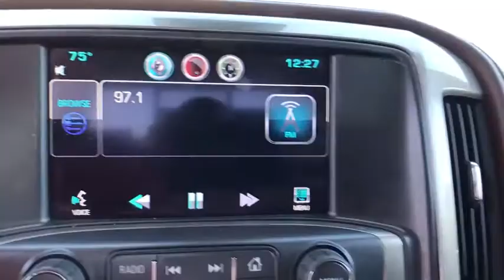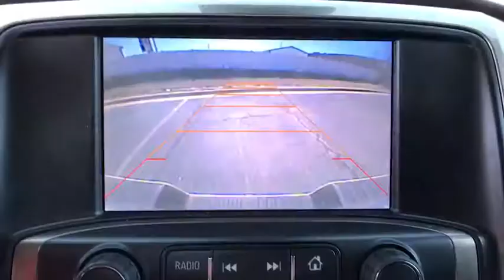2015 Chevrolet Silverado 1500 Muskogee, Tulsa, Broken Arrow, Joplin, Owasso, OK 186322A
White Diamond Tricoat U 2015 Chevrolet Silverado 1500 available in Muskogee, Oklahoma at James Hodge Toyota. Servicing the Tulsa, Broken Arrow, Joplin, Owasso, OK area.